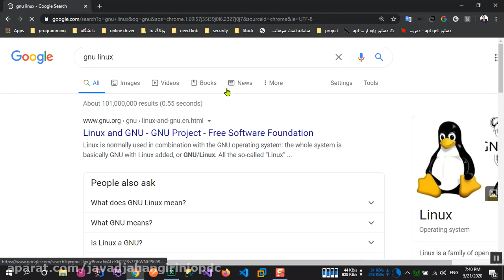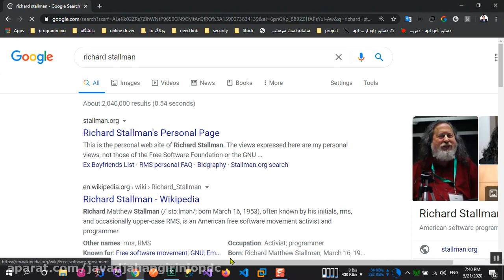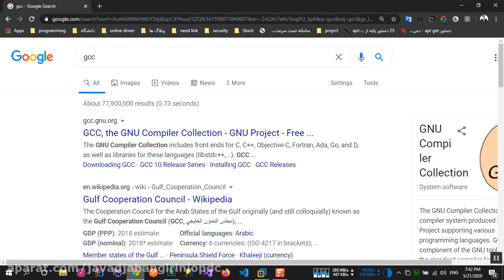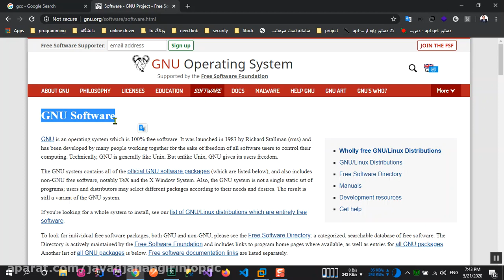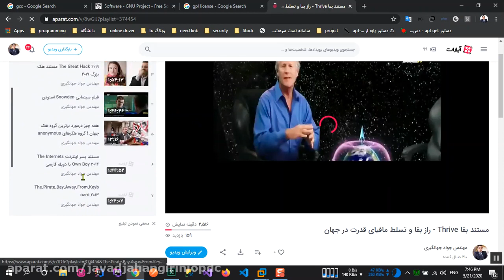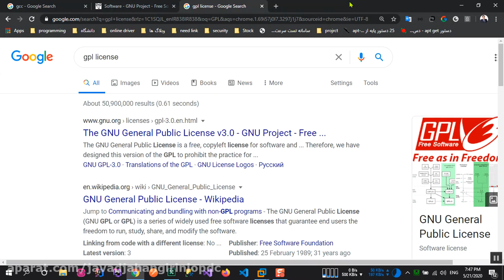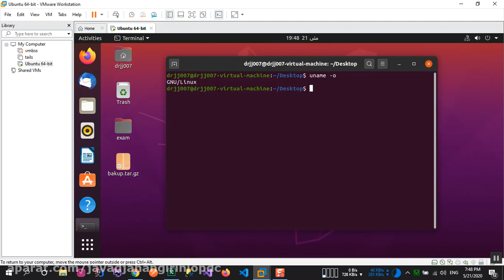22 گنو لینوکس GNU Linux ریچارد استالمن کرنل لینوکس لینوس توروالدز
22 گنو لینوکس   GNU Linux   ریچارد استالمن   کرنل لینوکس   لینوس توروالدز